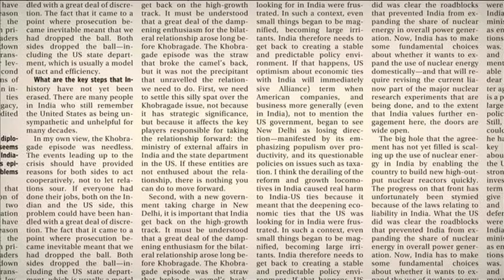Commodity warehousing firms tap PE funds for expansion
Sohan Lal Commodity which is backed by Everstone Capital is looking to raise upto Rs 100 crore, said two people familiar with the development. The deal will be closed within a month and the capital is being raised as part of its pre- IPO round of funding, the second person added.